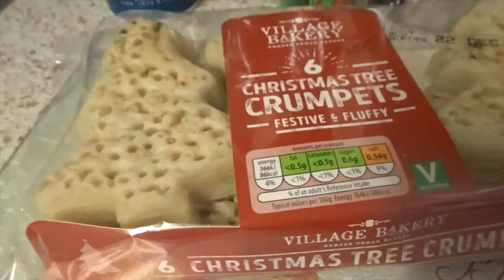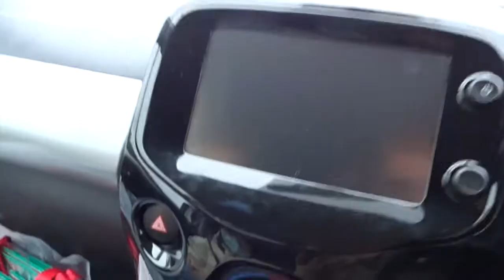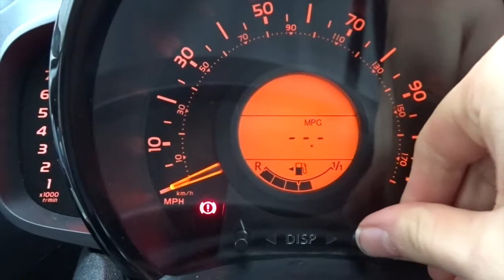I only Ate Christmas Food For A Day!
Hey guys, Merry Christmas! I'm back, with a whole Christmas themed video and I couldn't be happier to be blogging again! Hope you all have a wonderful Christmas and a very Happy New Year.